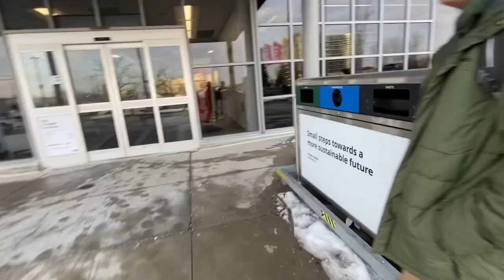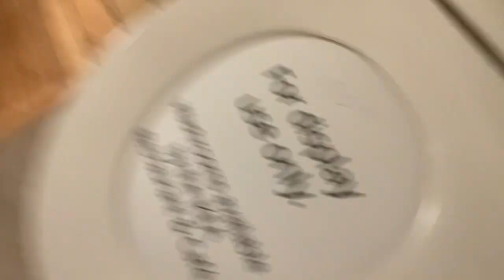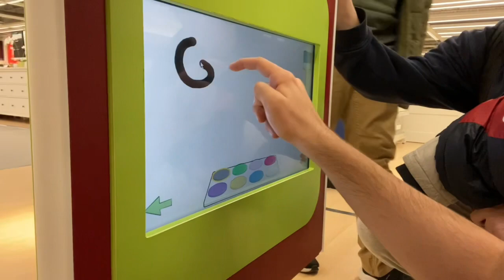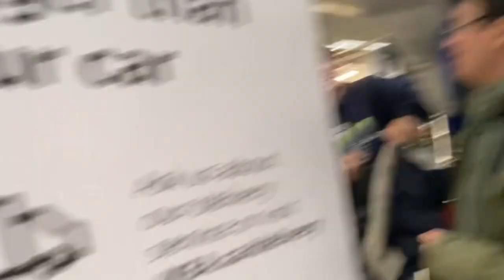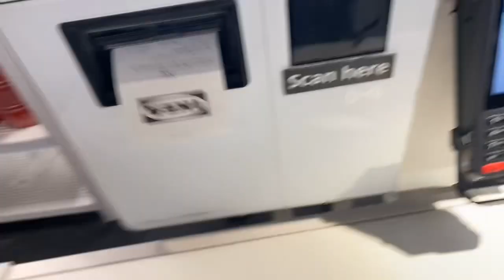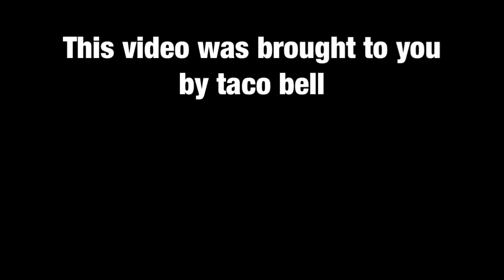24 HOUR IKEA CHALLENGE *GONE WRONG *BROKE SAMS ARM????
Taco bell mexican pizza